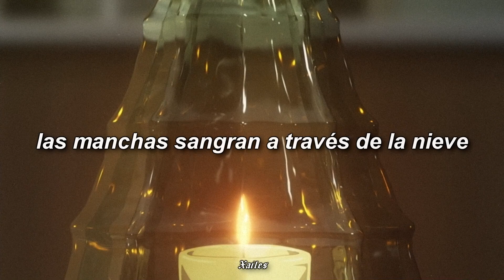𝘋𝘰𝘯'𝘵 𝘭𝘦𝘵 𝘵𝘩𝘦𝘮 𝘴𝘦𝘦 𝘶 𝘤𝘳𝘺 𝘕𝘰 𝘥𝘦𝘫𝘦𝘴 𝘲𝘶𝘦 𝘵𝘦 𝘷𝘦𝘢𝘯 𝘭𝘭𝘰𝘳𝘢𝘳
sewerperson - my everything (lyrics) (Sub. Español)
sewerperson - pit (lyrics) (Sub. Español)
sewerperson - pa55ag3 0f 7ime (lyrics) (Sub. Español)
sewerperson - mutilate (lyrics) (Sub. Español)
sewerperson - fastt (lyrics) (Sub. Español)
sewerperson - better off numb (lyrics) (Sub. Español)
sewerperson - unimportant (lyrics) (Sub. Español)
sewerperson - moira (lyrics) (Sub. Español)
sewerperson - wind knocker (lyrics) (Sub. Español)
sewerperson - wasp (lyrics) (Sub. Español)
sewerperson - chilliwack (lyrics) (Sub. Español)
heylog - welcome to the end (ft. sewerperson) [lyrics] (Sub. Español)
sewerperson - mirror (lyrics) (Sub. Español)
sewerperson - coma (lyrics) (Sub. Español)
sewerperson - blood (lyrics) (Sub. Español)
sewerperson - acid (lyrics) (Sub. Español)
sewerperson - no_time (lyrics) (Sub. Español)
sewerperson - nrg (lyrics) (Sub. Español)
sewerperson - swaines_outro ft swaine (lyrics) (Sub. Español)
sewerperson - horrible advice (lyrics) (Sub. Español)
sewerperson - to the slaughter (lyrics) (Sub. Español)
sewerperson - night shift (lyrics)(Sub. Español)
sewerperson - pewpewpew  (lyrics)(Sub. Español)
sewerperson - THORNHILL  (lyrics)(Sub. Español)
sewerperson - CLOSURE (lyrics)(Sub. Español)
sewerperson - bad_weather (lyrics) (Sub. Español)
sewerperson - ink (lyrics) (Sub. Español)
sewerperson - max payne (lyrics) (Sub. Español)
sewerperson - IV (lyrics) (Sub. Español)
sewerperson - copperVeins (lyrics) (Sub. Español)
sewerperson - h34rt_burn (lyrics) (Sub. Español)
sewerperson - dont cry (lyrics) (Sub. Español)